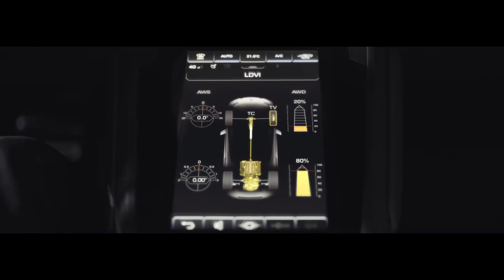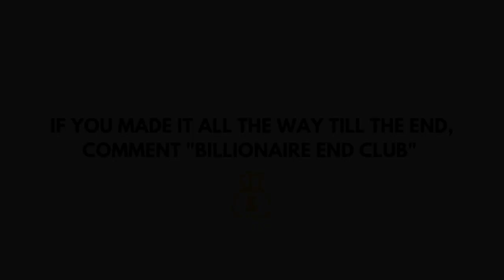BILLIONAIRE Luxury lifestyle $ 2021 (Billionaire Entrepreneur motivation) #57